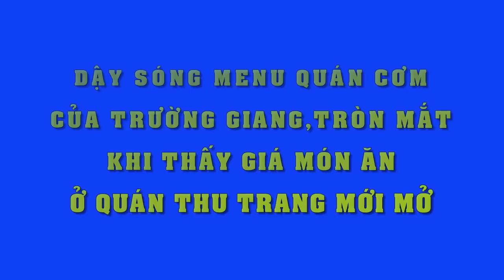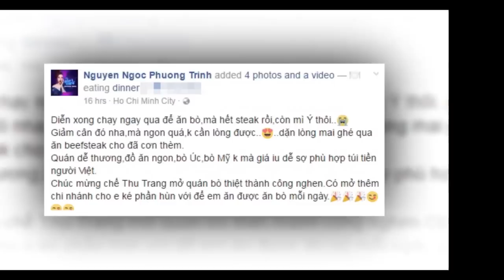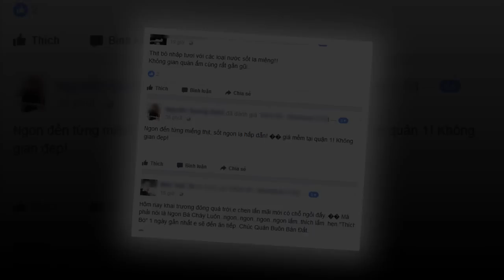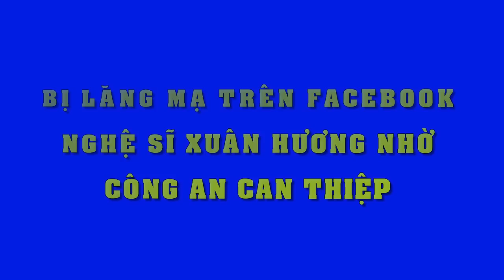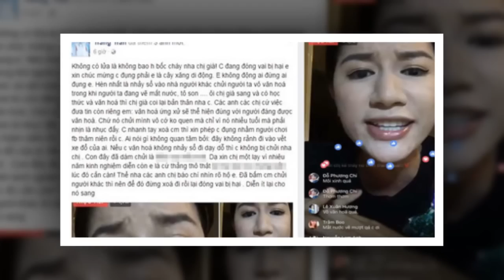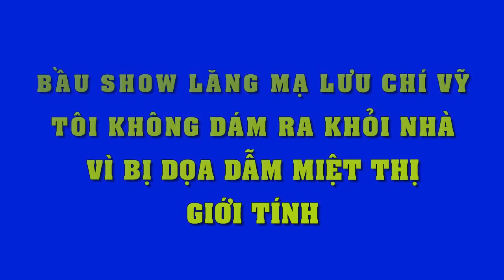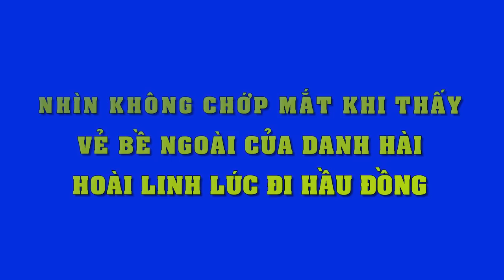So sánh menu quán cơm Trường Giang và Thu Trang, ai cũng phải tròn mắt khi thấy giá cả - Tin Tức Sao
Dậy sóng với menu cơm quê đắt đỏ quán Trường Giang, tròn mắt khi thấy giá cả món Âu ở quán Thu Trang mới mở.